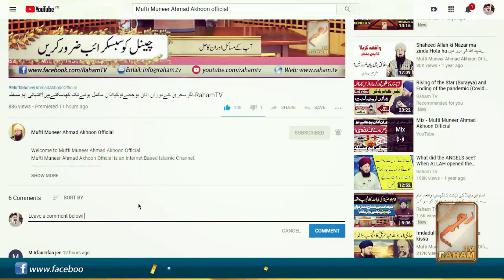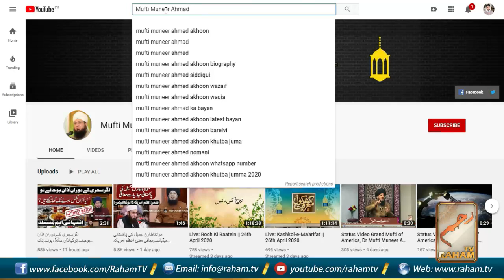Sahih Al-Bukhari.Ep#22الجامع الصحیح للبخاری